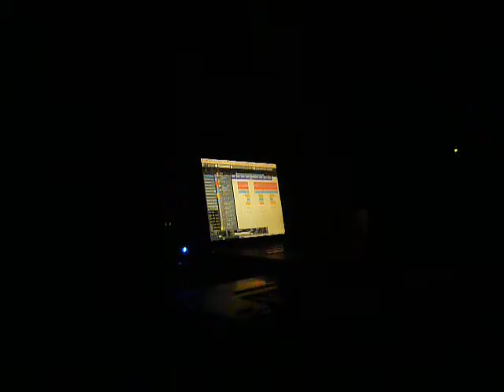Inner noise - Healing from whitin - - Project in process